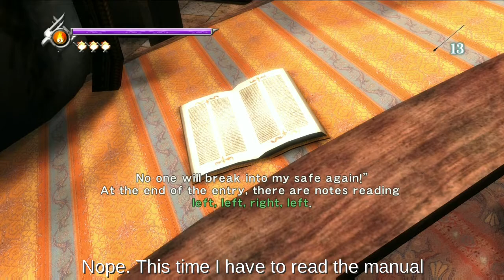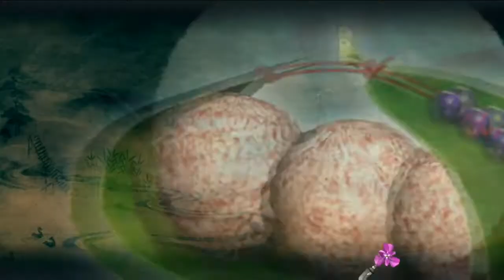Ninja Gaiden Sigma (PS5) Master Ninja, No Damage, Chapter 13, Segmented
Subnautica got nothing on this chapter

Boss: Doku